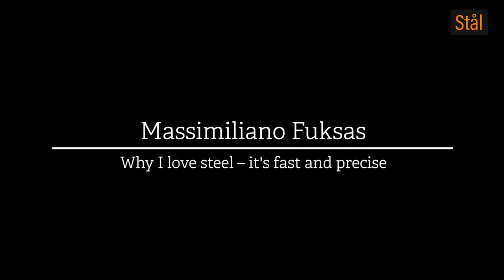Massimiliano Fuksas – Why I love steel - it's fast and precise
Stålbyggnadsinstitutet intervjuade den italienska stjärnarkitekten Massimiliano Fuksas under Stålbyggnadsdagen 2017.